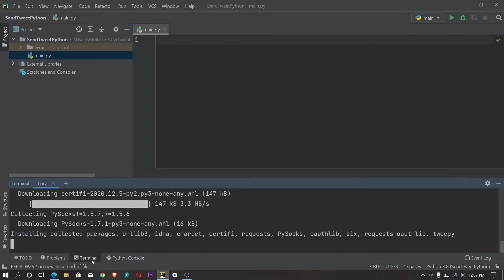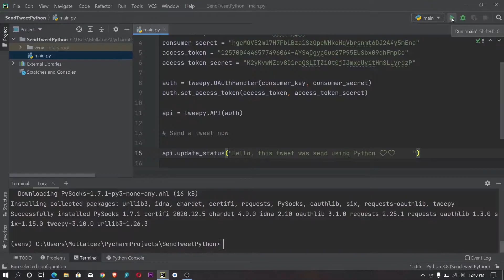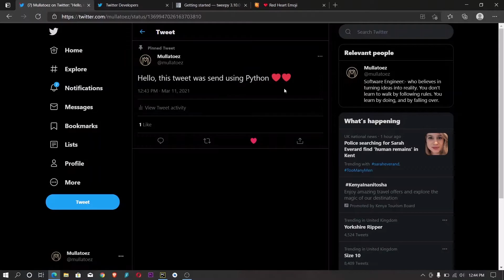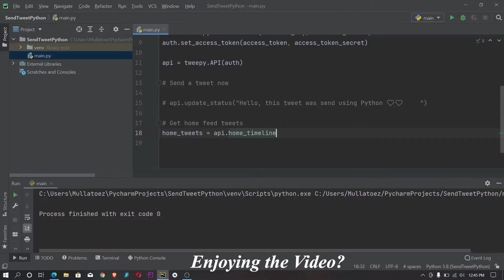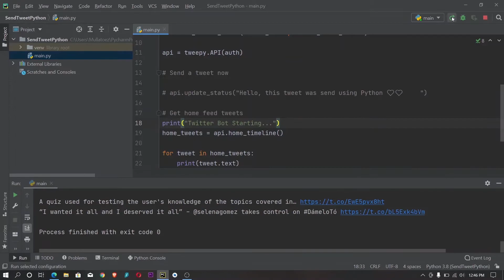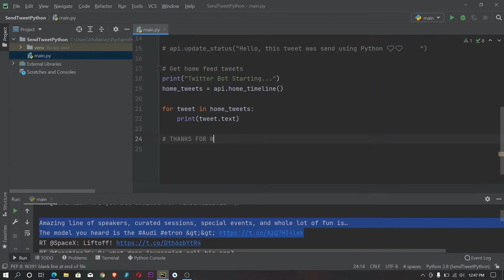How To Send/Post a Tweet/Get Home Feed Tweets Using Python - Twitter API Tutorial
Hello guys,
today I decided to check on Twitter API and see what we can do.
Hope you like what we did in this short video.

GET IN TOUCH:
If you’d like to talk, I’d love to hear from you. I try my best to respond to everyone ❤️.